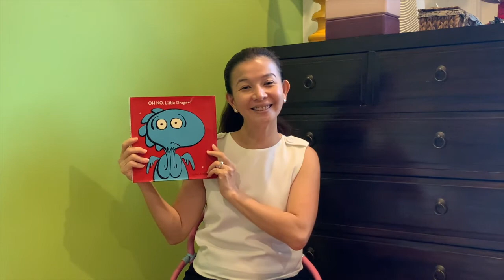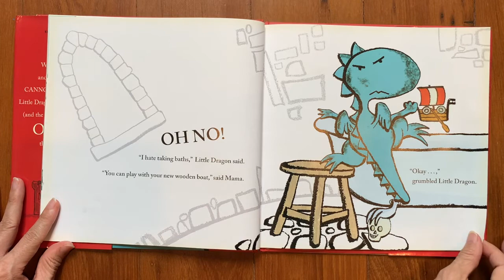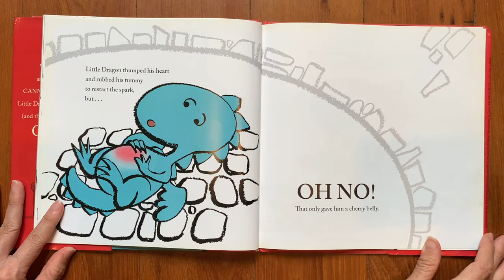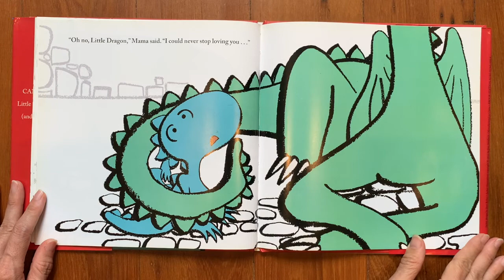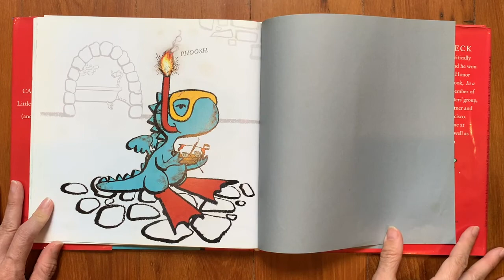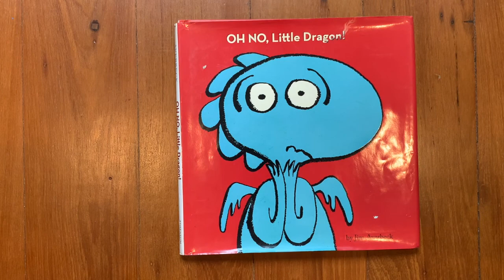Oh no, little Dragon | READ ALOUD STORY | Stories For Children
Do your little ones like dragons? If yes, I'm sure they will enjoy this story - Oh no, Little Dragon! by Jim Averbeck.
There are many benefits of storytelling for kids, here are some of them;
- Boosts their listening skills
- Fosters their imagination
- Enhances their communication skills
- Help sharpen memory
- Makes learning easier

About Creative Juice
It’s all about making learning FUN! Putting together creative content to share with both children and adults.